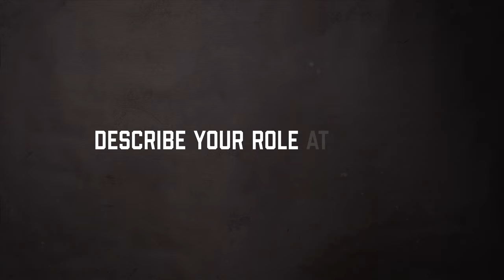Faces of JFCBS: 🇺🇸 LT COL Michelle Kelly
Do you want to know more about our team?

Watch the📽️to learn about LT COL Michelle Kelly in our Faces of JFCBS series.